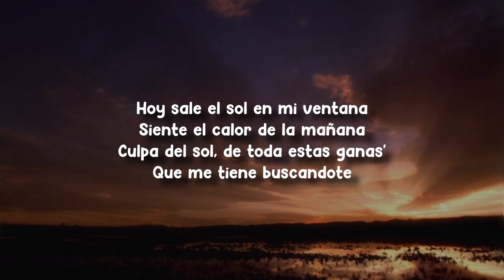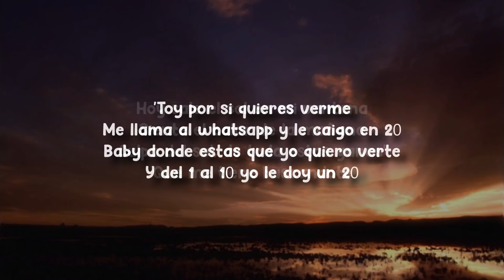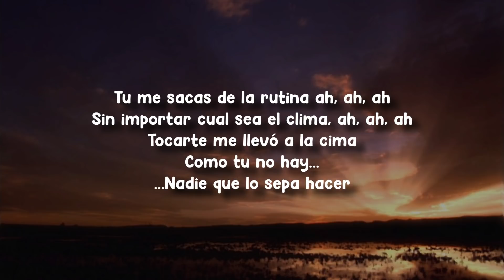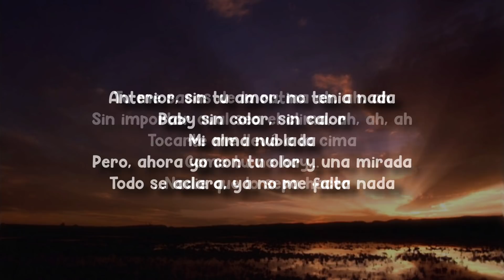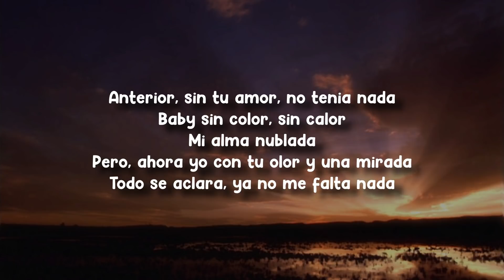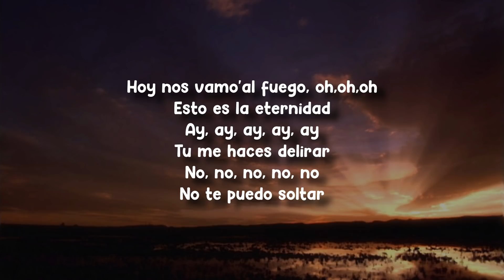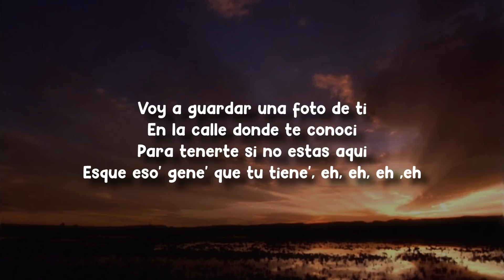Robleis - A Fuego (Letra/Lyrics)